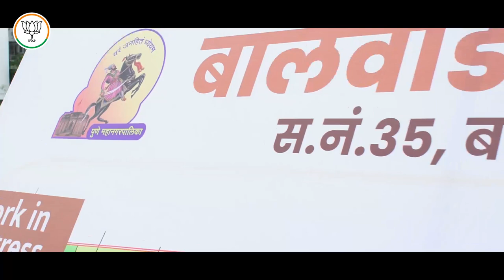Balewadi Garden | भारतीय जनता पक्षाचा विकासनामा | E04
भारतीय_जनता_पक्षाचा_विकासनामा - भाग ४
आपला बाणेर-बालेवाडी परिसर हा शहरातील स्मार्ट परिसर म्हणून ओळखला जातो. पण बाणेर-बालेवाडी मध्ये मुलांना खेळण्यासाठी व ज्येष्ठांना विरंगुळ्यासाठी एकही उद्यान नव्हते, यामुळे गेल्या अनेक वर्षांपासून बालेवाडीकरांना उद्यानाची प्रतीक्षा होती. नगरसेवक नसताना बऱ्याचदा त्या वेळच्या सत्ताधाऱ्यांच्या विरोधात याविषयी आंदोलने केली, प्रशासनाला निवेदन दिले, पण तत्कालीन सत्ताधाऱ्यांची इच्छाशक्ती नव्हती. जेव्हा भारतीय जनता पक्षाचे महानगरपालिका सरकार आले तेव्हा आम्ही प्रभागात स्मार्ट_सिटी संकल्पनेतून व PMC च्या माध्यमातून अनेक छोटी-छोटी स्मार्ट उद्याने साकारली. परंतु प्रभागातील नागरिकांच्या विरंगुळ्यासाठी व हा प्रभाग विकसितदृष्ट्या परिपूर्ण करण्यासाठी एक सुसज्ज असे मोठे उद्यान आवश्यक होते. या अनुषंगाने, एक सुसज्ज उद्यान साकारण्यात यावे म्हणून मागील ४ वर्षांपासून सातत्याने प्रयत्न करत होतो. उद्यानाची जागा संपादन करण्यासाठी महानगरपालिका व संबंधित जागा मालकांकडे पाठपुरावा करत होतो.
बाणेर-बालेवाडीकरांसाठी एक प्रशस्त उद्यानाची ही प्रतीक्षा आता संपली असून स्मार्ट सिटीच्या माध्यमातून येथे उद्यान साकारण्यात येणार आहे. गेल्या तीन वर्षांपासून सदर उद्यानाची जागा संपादन करण्यासाठी मी महानगरपालिका व संबंधित जागा मालकांकडे पाठपुरावा करत होतो. लॉकडाऊनमुळे हे काम होण्यास एक वर्ष उशीर झाला आहे, तरी देखील दिलेल्या वचनास भाजप कटिबध्द आहे व येणाऱ्या ६ महिन्यात हे काम पूर्णत्वास येईल.
बालेवाडी येथील लहान मुलांना व नागरिकांना या उद्यानाचा नक्कीच फायदा होईल.
हे उद्यान बालेवाडी भागात ७ एकर अशा भव्य जागेत प्रस्थापित होणार आहे. यातील एकूण सव्वादोन एकर वर उद्यान असणार आहे. यामध्ये १.२५ एकर वर हिरवळीचे क्षेत्र असणार आहे, ज्याने नैसर्गिक हिरवे सौंदर्य मिळेल. नागरिकांना चालण्यासाठी जवळपास ३२० मीटर चा स्मार्ट पदचारी मार्ग, उत्तरेस ६०० चौ.मी. वनराई, ७८ हजार लिटर क्षमता असलेली भूमिगत पाण्याची टाकी, ८६७ चौ.मी. मध्ये दक्षिण व पश्चिम बाजूस फळझाडांची बाग तसेच ३ ठिकाणी लहान मुलांना खेळण्यासाठी प्रशस्त जागा असणार आहे. सुरक्षा रक्षकांना स्वतंत्र व्यवस्था व २०० चौ.मी. नागरिकांना बसण्यासाठी जागा असणार आहे. मनोरंजनाचे खेळ, कार्यक्रम घेता येतील अशी सोयही येथे करण्यात आली आहे.
अजूनही अनेक सुंदर सुंदर गोष्टी या उद्यानात असणार आहेत, काही गोष्टी सरप्राईझ ठेवतो. लवकरच उद्यान तयार झाल्यावर आपण स्वतः त्यांचा अनुभव घ्या.
आपला
एकनिष्ठ भाजपा नगरसेवक
अमोल बालवडकर

BJP_Vikasnama - Part 4
Baner-Balewadi area is known as the smart area of the city. But there was no garden in Baner-Balewadi for children to play and for the seniors to relax.
Before being elected as a corporator I was in continuous follow up for gardens, but there was no response from the authorities. When the BJP's government came into the municipal corporation, we created many small smart gardens in the ward through the concept of smart_city. But a well-equipped large garden was needed for the well-being of the citizens of the ward and for the development of the ward. , So I was continuously following up with the Municipal Corporation and the concerned landowners to acquire the garden space.
The wait for a spacious garden for Baner-Balewadikars is now over and a garden will be set up through Smart City. Even though the work has been delayed for a year due to the lockdown, the BJP is committed to its promise and the work will be completed in the next six months. The children and citizens of Balewadi will definitely benefit from this garden.
The garden will be set up in a magnificent 7 acres in Balewadi area. The garden will be on a total of 12 acres. It will have a lawn of 1.25 acres, which will add natural greenery and beauty. Smart walkway of about 320 meters for citizens to walk, an underground water tank with a capacity of 78,000 liters, an orchard on the south and west sides of 867 sq m and ample space for children to play in 3 places. The garden will have separate arrangements for security guards and There will be space for citizens to sit. There is also a facility for recreational games and events.
There are still a lot of beautiful things in this garden, I'll keep some surprises for you, I hope you'll experience them very soon..
Yours
Loyal BJP corporator
Amol Balwadkar